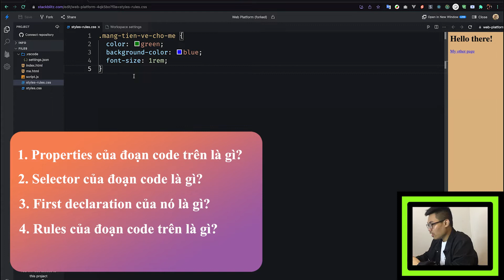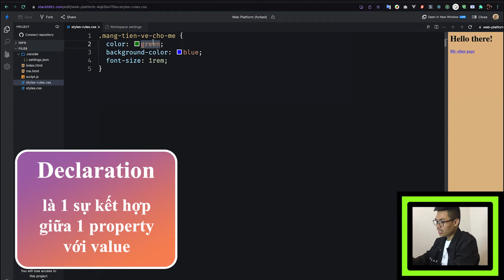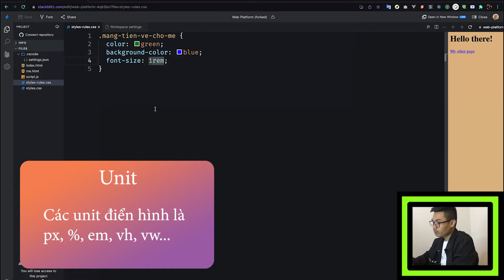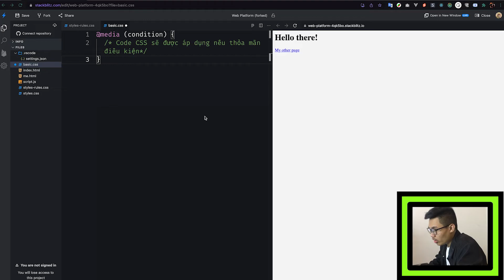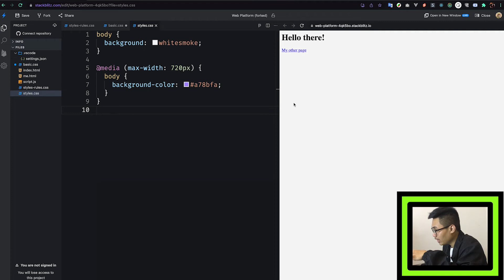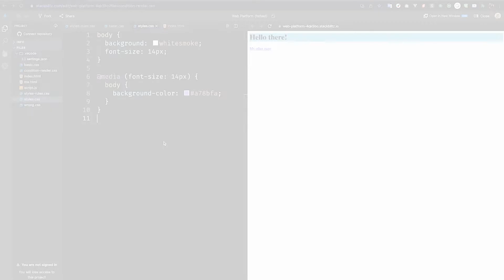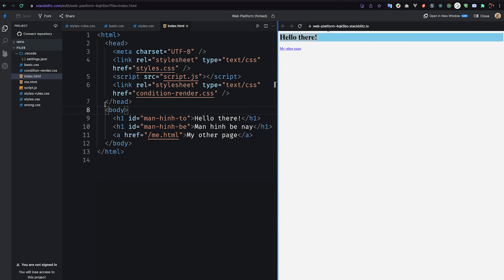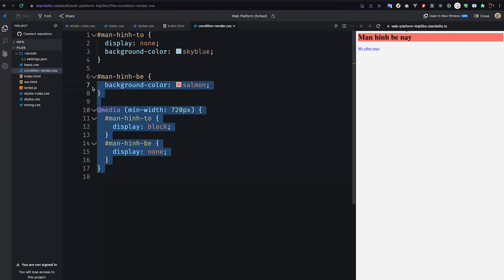Style Rule & Media Query trong CSS | Cội nguồn CSS | 🔥TechMely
⚡ Timestamp:
0:00 Giới Thiệu
0:16 Tổng quan về Chapter 1
0:52 Style Rules
3:22 Media Queries
4:35 Minh họa về Media Queries
5:54 Những lầm tưởng trong Media Query
6:55 Ẩn hiện nội dung phù hợp từng kích thước

🔎  Gõ từ khoá "Techmely" hoặc "Thaycacac" để tìm xem những video của team thuận tiện hơn các bạn nhé!